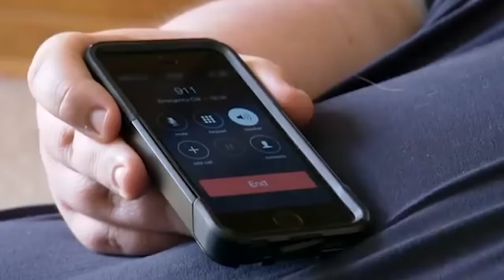Crazy Meals Consumed on My 600 Pound Life Vol 34 | Amber, Dolly, Lisa Es Story & MORE Full Episodes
We are back with some more My 600-lb Life content! Today we will be talking about some of the most unbelievably crazy meals or mukbangs ever consumed on My 600lb Life. These videos are perfect for weight loss motivation. Use these people as an example! You can do it! Yes we even included the iconic buttermilk biscuits my 600 lb life scene  lol

Latonya's Story
Geno and Nico's Story
Wess's Story
Patrick's Story
Syreeta's Story
Lupe's Story
Sean's Story
Mila's Story
Randy's Story
Ashley D.'s Story
Dottie's Story
June's Story
Chad's Story
Brittani's Story
Nikki's Story
Schenee's Story
Steven Assanti's Story
Penny's Story
Olivia's Story
John & Lonnie's Story
Lindsey's Story
Bethany's Story
J.T.'s Story
Gina's Story
Travis's Story
Joyce's Story
Carlton & Shantel's Story
Seana's Story
Ashley B's Story
Tommy's Story
Coliesa's Story
Dominic's Story
Megan's Story
Ashley T's Story
Leneatha's Story
Paula's Story
Penny's Story
Zsalynn's Story
Amber's Story
Susan's Story
Pauline's Story
Bettie Jo's Story
Angel's Story
Joe's Story
Laura's Story
Charity's Story
Chay's Story
Marla's Story
Brandi and Kandi's Story
Ashley R's Story
Cynthia's Story
Kirsten's Story
Doug's Story
Erica's Story
Diana's Story
Michael's Story
Nicole's Story
Tanisha's Story
Steven & Justin's Story, Part 1
Steven & Justin's Story, Part 2
Rena & Lee's Story
Janine's Story
Alicia's Story
Liz's Story
Karina's Story
James B.'s Story
Lisa's Story
Robert's Story
Tamy Lyn's Story
Benji & David's Story
Renee's Story
Sarah's Story
Schenee's Story
Jennifer & Marissa's Story
One Ton Family, Part 1
One Ton Family, Part 2
Brianne's Story
Robin & Garrett's Story
Brandon's Story
Holly's Story
Robin's Story
Brianne's Story
Octavia's Story
Maja's Story
Aaron's Story
Destinee's Story
Jeanne's Story
Annjeannette's Story
Angela's Story
Cillas' Story
Angie J's Story
Vianey & Allen's Story